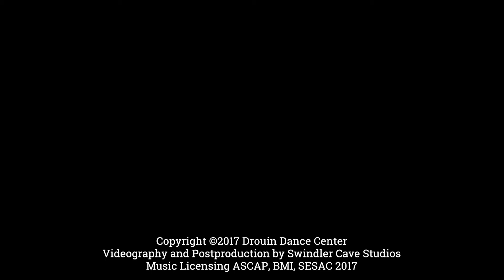DDC Music Makes the World Go Round DVD Trailer